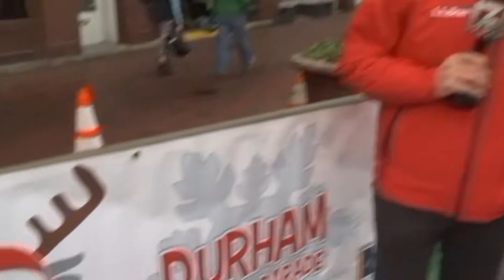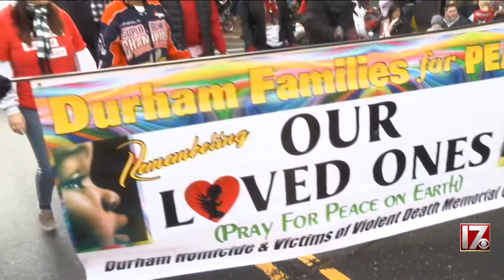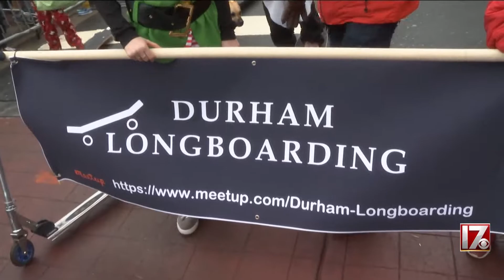2019 Durham Holiday Parade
Did you miss @dprplaymore's 2019 Holiday Parade? Watch it now to see for yourself how the Bull City celebrates the holiday season!